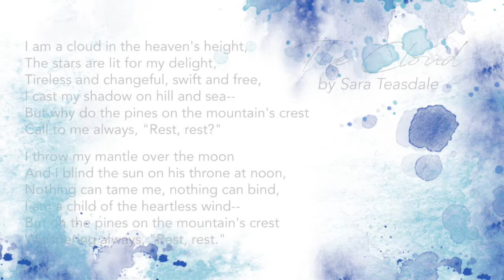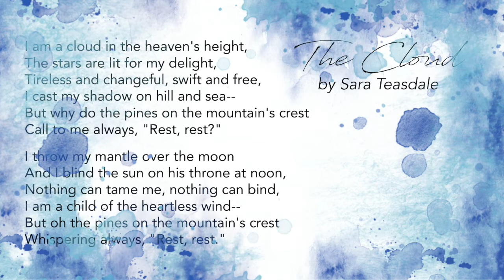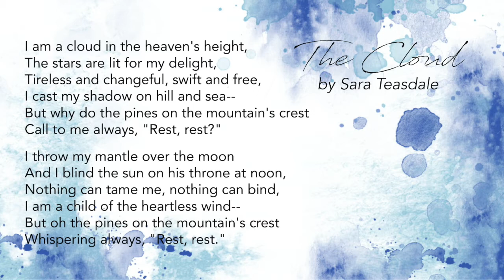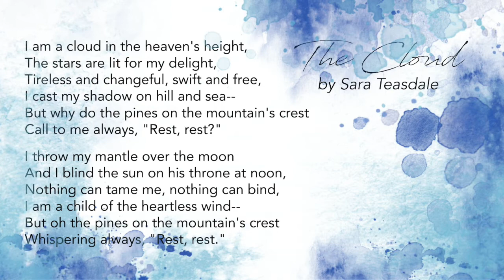"Call to Me" by Kelsey Hohnstein-Reinhart recorded by Inversion Ensemble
"Call to Me" by Kelsey Hohnstein-Reinhart
Aether: Water - A Virtual Choir Concert Experience

Recorded remotely by members of Inversion Ensemble, summer 2020

Trevor Shaw, Artistic Director and Sound Production
Robbie LaBanca, Managing Director
Adrienne Inglis, Outreach Coordinator
Joshua Chai & Joseph Choi, piano |  Adrienne Inglis, flute  |  Aimee Norris, cello
Juli Orlandini, Art and Graphic Design
Carol Brown, Video Production
Justin Betancourt, Aether: Alchemy Artwork

Program note:

"Call to Me” uses the poem, The Cloud, written by Sara Teasdale (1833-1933). Normally, the overall concept for a song comes to me after I have picked a text to set, but that wasn’t the case for this piece. When I was first asked to do this commission, my first thought was that I wanted to write a song that was upbeat in nature, but would allow ease for the vocalists to soar when singing their vocal lines. I set out to find a poem that would enable me to write in a way to do so and ultimately connected with this text of Teasdale’s. “Call to Me” is the dichotomy of two ideas: a spirit that is free and unconfined, and a spirit that yearns for stillness. The beginning of the piece opens in with a slower motive, representing this idea of resting, but is interrupted by the element of quick, flowing energy. You’ll hear colored harmonic progressions, syncopated melodies and sudden mood changes throughout.

Text:

The Cloud by Sara Teasdale (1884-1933)

I am a cloud in the heaven's height,
The stars are lit for my delight,
Tireless and changeful, swift and free,
I cast my shadow on hill and sea--
But why do the pines on the mountain's crest
Call to me always, "Rest, rest?"

I throw my mantle over the moon
And I blind the sun on his throne at noon,
Nothing can tame me, nothing can bind,
I am a child of the heartless wind--
But oh the pines on the mountain's crest
Whispering always, "Rest, rest."